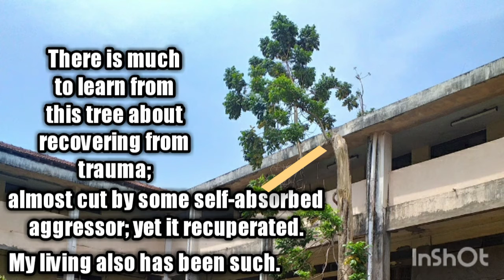47. INSPIRING TREE ..anyone else could be destroyed by the CBI using a case, such as the one I faced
A lesson of positivity present everywhere (even in a tree) to keep the positivity in me growing, despite continued efforts of negativity & encroachment on me; but this is so, only if I keep my brain/mind focussed only on positives, despite negativity. May the creator cure all imperfections of all encroachment.